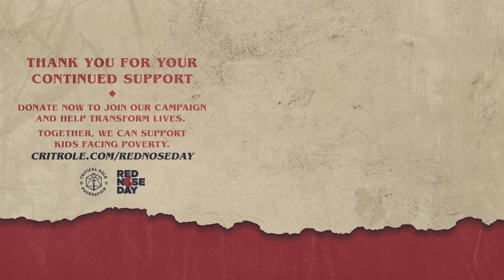Choose Their Adventure...Again! Critical Role Foundation One-Shot to Benefit Red Nose Day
Help us at Critical Role Foundation and our friends at Red Nose Day to provide much needed assistance to children living below the poverty line.

Game Master Matthew Mercer guides a quest shaped by your donations for CRF’s Red Nose Day fundraiser! Laura Bailey, Taliesin Jaffe, and Sam Riegel will play alongside legendary comedians and actors Sam Richardson and Tony Hale to help raise money for the fight against child poverty.

Twitch subscribers gain instant access to VODs of our shows like Critical Role, Exandria Unlimited, and 4-Sided Dive. But don't worry: Twitch broadcasts will be uploaded to YouTube about 36 hours after airing live, with audio-only podcast versions of select shows on Spotify, iTunes & Google Play following a week after the initial air date. Twitch subscribers also gain access to our official custom emote set and subscriber badges and the ability to post links in Twitch chat!

Follow Critical Role!